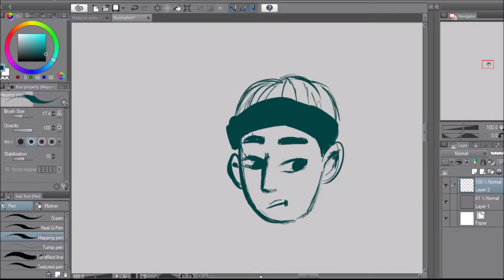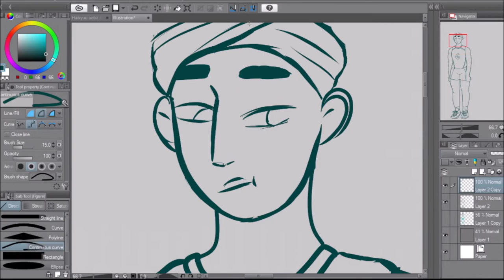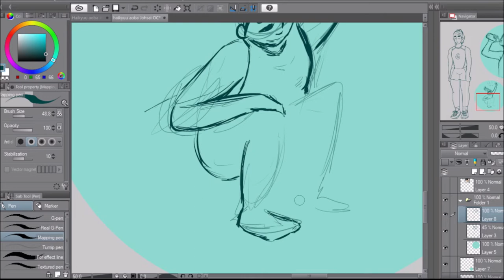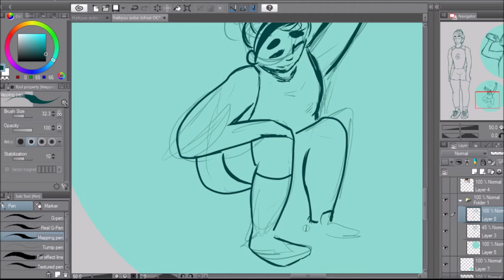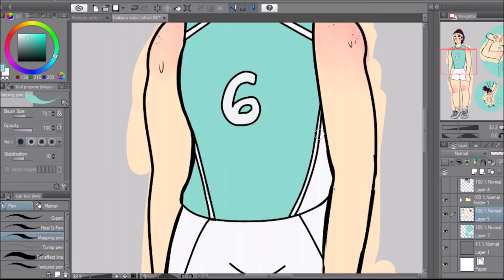Making a Haikyuu OC ✎Art Challenge✐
This was a fun art challenge I did with my friend Miz on her stream! We each took the time to design a Haikyuu!! OC and I had an absolute blast. For my oc I decided to go with a female character, both of my sisters do/did volleyball and I like they we get to see the women's teams a bit through out the show even if they are just brief cameos. The fact that we don't see the women's teams though gave me a lot to work with though on the creative side with the uniform and not really needing to worry about how she would fit into a pre-existing team. Anyways! a little about my girl, she goes to Aoba Johai, she's a right side hitter and does well with a pinch serve. She's got a stocker build as a nod to my sisters. I think if i was going to develop her more I'd make her a dual sport athlete and have her be a thrower on a T&F team.